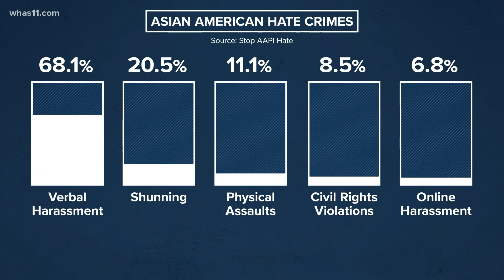Hate crimes against Asian Americans increase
According to the Center for Study of Hate & Extremism, hate crimes against Asian-Americans jumped 149% from 2019 to 2020 in 16 of America's largest cities.